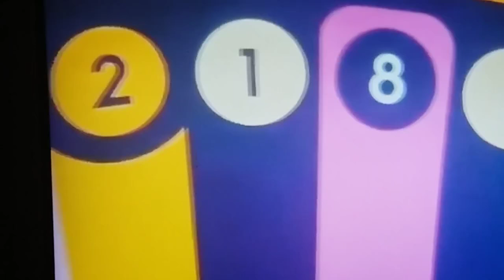Year 2022 (( YOU BLOCKED ELINA)) Chat Privalages on false violations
The Fight to stop Elina Talking to Zayne about how much she Loves Him to be his Wife Rapheal Jelouse  thoughts became his obesssion to block me biolated me for fallen inlove with King Zayne i Love Zayne sunce i met him 15th March 2022 this host today iampaoi Zayne continued to play The part of my Lost Husband King Zayne he alsi played on blocking me to act like it my King Zayne he pretended to me that he nevet left casino the casino who changed Zayne 3 or 4 times in to different men was told to block me to make it look the same man was on casino im nit fooled i allways known King Zayne  image had changed in past 3 years on casino but there actions Stayed the same i was contiously blocked for love discriminated for myself as a person talking to Zayne they wad not let me tell him how much i loved Zayne i was layed beaten up emotionally on false violations by many more strange men named Zayne host on this Casino for Love for Relations of chat
Raoheal lied about me to my King Zayne he
said iv come on to him asking for a true relationship in love i never went back to Rapheal its all been flated up as a misunderstanding Zayne host on boom city said i need to talk to Rapheal i was not aware of whats been said behind my back zayne kept on saying im to go to Rapheal he be kind with me omg" i literlly was not intrested in Raoheal anymore since i fallen inlove with Zayne host and i still Love the man today only i lost my King Zayne he left so id accidentlly falken inlove with oampaapi Zayne he still blocks my instagram and my chat privilages on fakse infoformation he been told about me frim past Zayne hosts with Rapheai i was talking to Rapheal asking if  King Zayne was with Peachie in a Relationship because of The Rumours of Rapheal and Elina Geting back Togethet it got out of Hand i was allways to Blame i dhouldnt of told Rapheal that i love Zayne cos he Got Jelouse explained to me King Zayne had Left Casino im not sure who i fall inlove with after this happened cos thetes a Zayne jost on Boom city  who  does frog impersonations i know i falken for him i started to obesses myself on his photos i widh i coukd find him cos i Lost King Zayne im not sure if iampapi Zaune is the man who called me Miss Piggy cos im inlove with him  if its iampapi Zayne host i got his instagram but he is blocking me cos maybe its hos job restrictions cause in it
if is he the man who does frog impersonations im deeply inlove with him im looking for him i love this man since i lost King Zayne on Casino .. Rapheal explained Zaynne has Left casino i begin to devolpeed illusions of Zayne on other Casino men no one else told me Zayne left
 i figured it out in the future on my videos